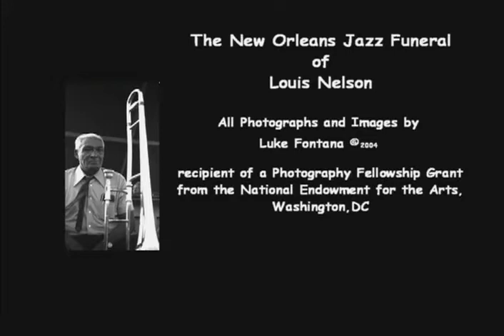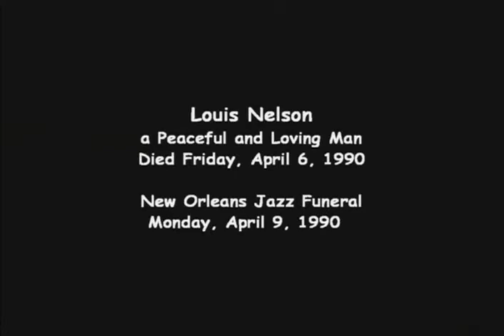Funeral of Louis Nelson, New Orleans Jazz Trombonist, Produced by Luke Fontana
The funeral of Louis Nelson on April 15, 1990 in New Orleans, LA.  Louis Nelson was born September 17, 1902 in New Orleans.  He performed at every New Orleans Jazz Festival until his death.

Executive Producer Luke Fontana.  Luke is a legendary civil rights attorney, musician, artist, producer, and social activist.  Luke Fontana's entire portfolio can be viewed at lukefontana.com